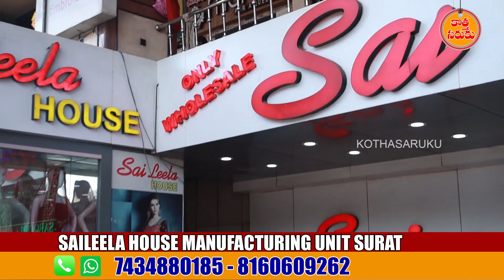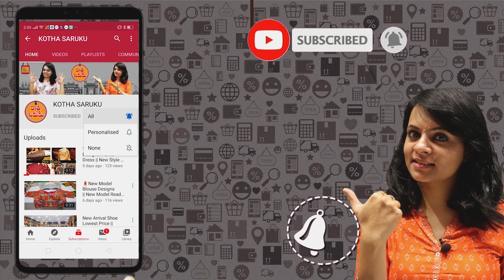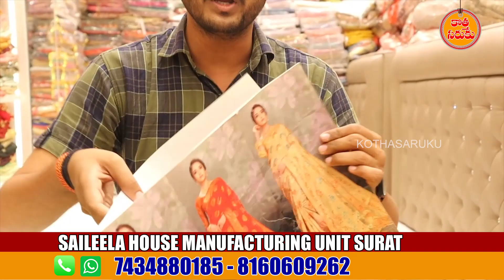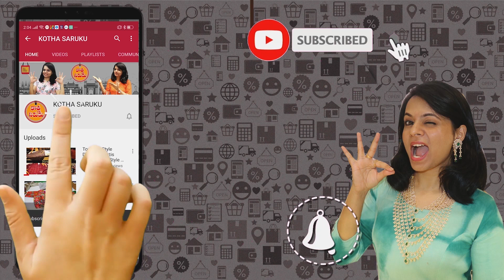Low Cost లో మీరు ఖచ్చితంగా ఆర్డర్ చేసే న్యూ మోడల్ శారీస్ New Model Sarees @ Low Cost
SAILEELA HOUSE MANUFACTURING UNIT SURAT
Address -
SaiLeela House
221 to 224 Lr. Ground ,
Aadarsh Market 2 , Ring Road
Surat , Pin - 395002